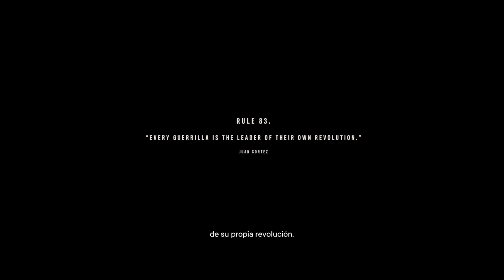Far Cry 6 | Capitulo 38